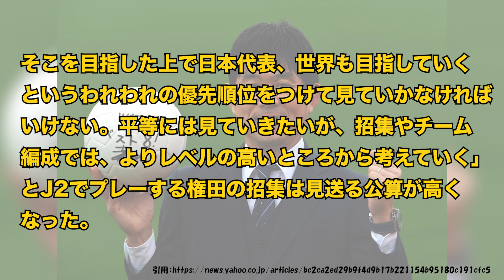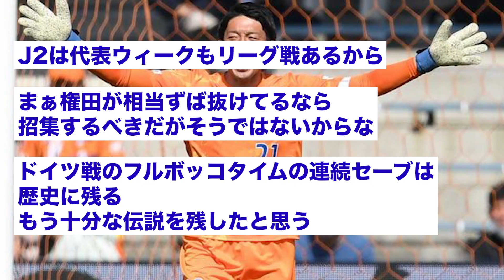【悲報】W杯で大活躍した権田修一さん、森保監督にフラれて3月の代表戦に選ばれない模様www【2ch】【サッカースレ】